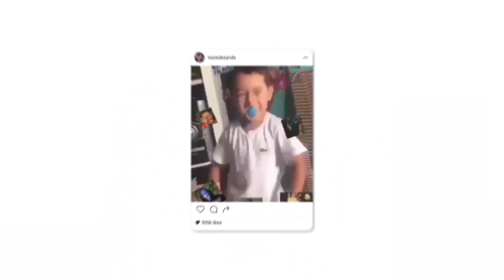MC JACARÉ - MORTAL KOMBAT - DJ EDUARDO LARA - ELETROFUNK